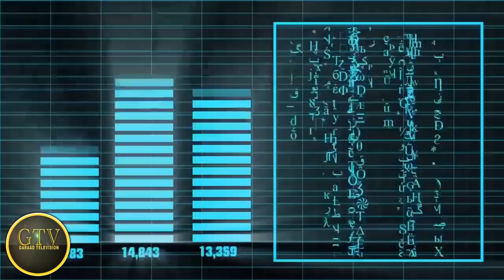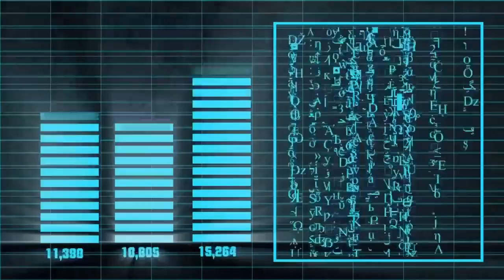Deg Deg P/Land Oo Ka Go'aysa Somalia, Khilaafka Shirka DF & MGobaledyada